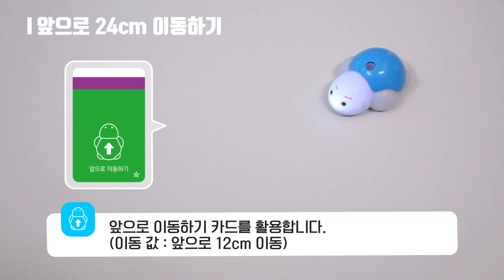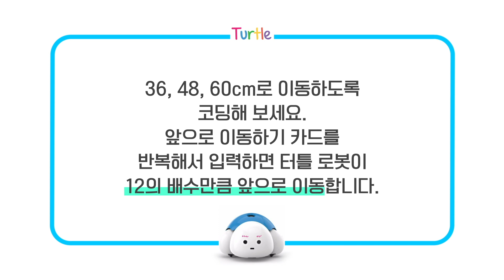터틀로봇 으로 카드코딩 하기 (2) 터틀🐢 로봇을 앞으로 움직이게 해요!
터틀 로봇을 즐길 수 있는 카드 코딩!
명령어 카드를 터틀 머리 밑으로 밀어넣기만 하면 똑똑한 터틀 로봇이 기억하고 움직입니다.
이제 유튜브로 카드 코딩을 배워보세요!